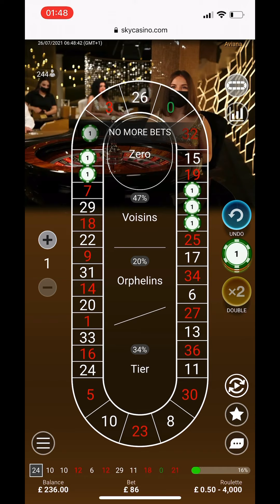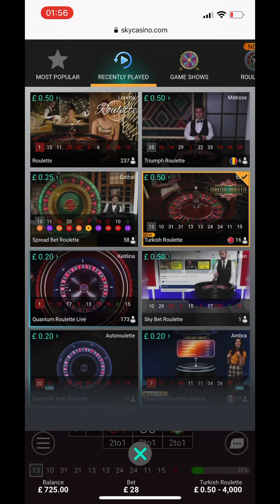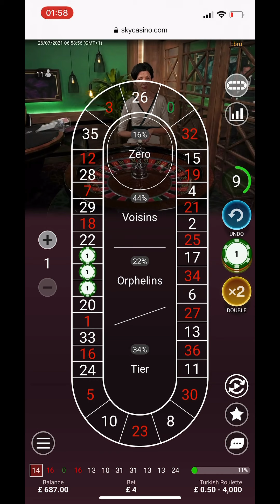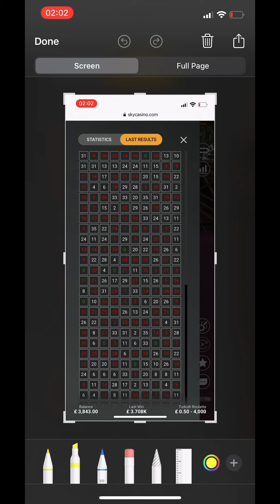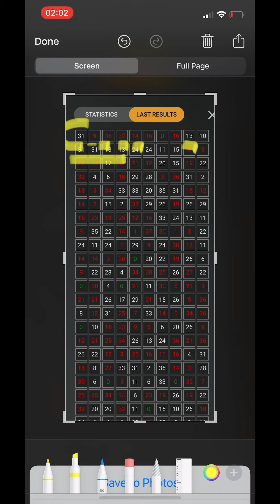My Biggest ever roulette bet on one number £103 booms £3700+ !! TYH !!